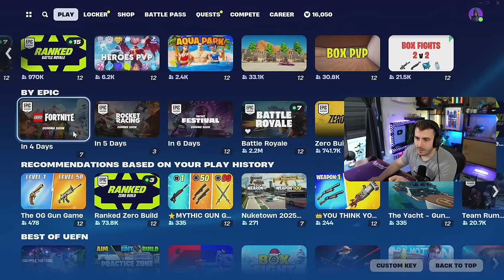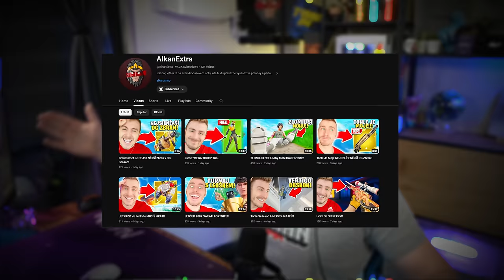PRVNÍ WIN *NOVÉ* CHAPTER 5 SEASON 1 Ve Fortnite!!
Dnes tu pro Vás mám jako 2. video můj první win v nadupané nové chapter 5 season 1 ve Fortnite!!

 - Vyzkoušej mojí mapu ve FORTNITE Tomato pit 🍅 - 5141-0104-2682

Specifikace obou počítačů přidám brzy.

► Co používám za techniku.